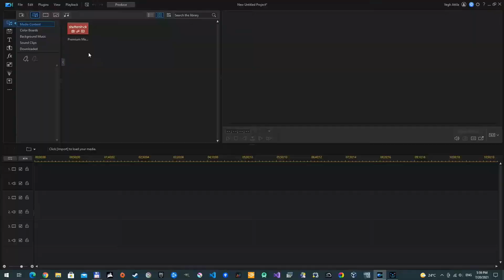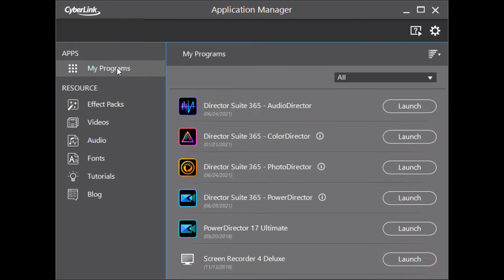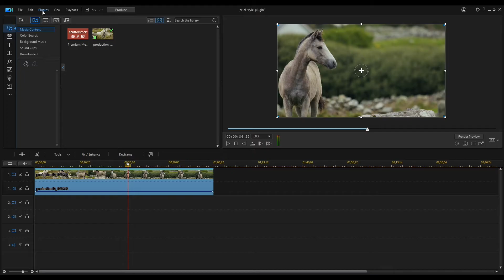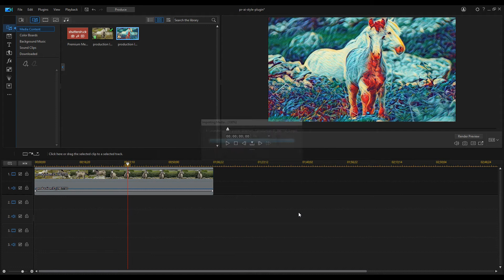🎥 Empower your clips with AI effects | PowerDirector 19(365) Tutorial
Nowadays, AI is making more and more room for itself. It does an excellent job of image processing. The powerdirector also places great emphasis on the use of AI. We can give our videos very interesting effects using  the AI style plugins. Watch my video, you will be suprised.

I am using:
  Director Suit 365

what includes:
  PhotoDirector 12
  PowerDirector 19
  ColorDirector 9
  AudioDirector 11